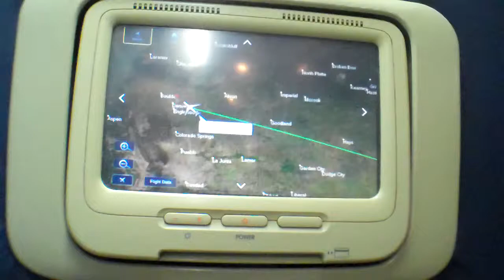Delta 757-200 [N6705Y] Landing in Denver (Seat 31A)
Thanks to NWA1503 for giving me the term "Southworst" lol